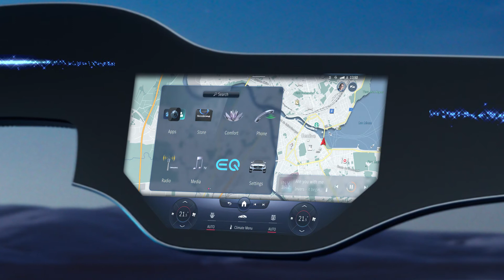EQS MBUX Hyperscreen usecase